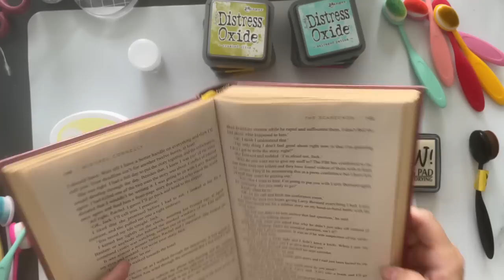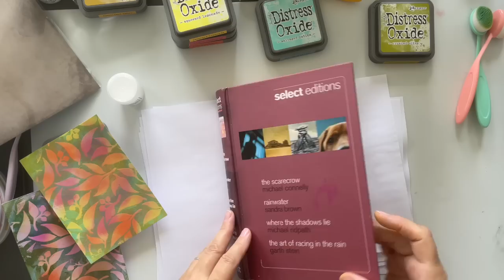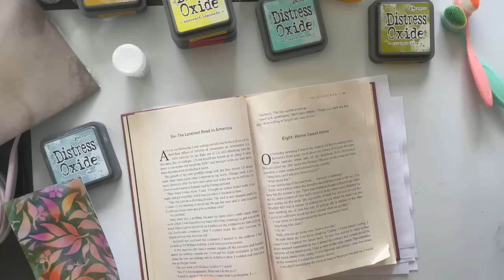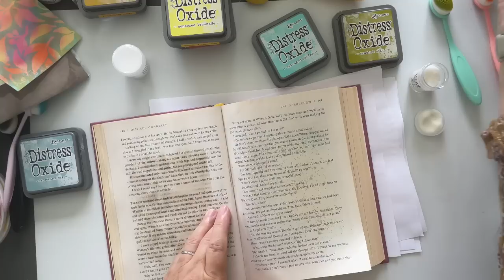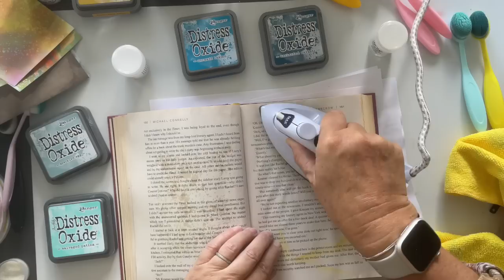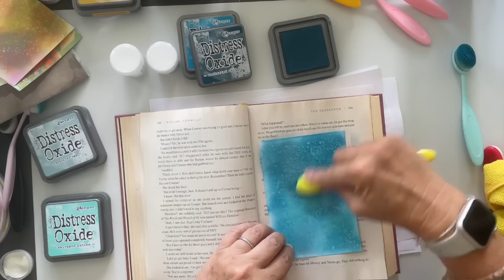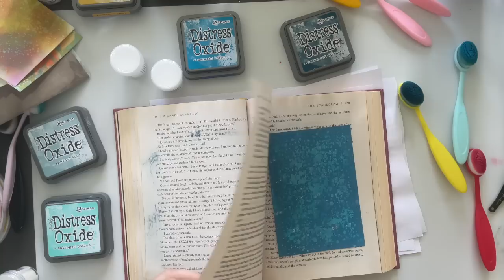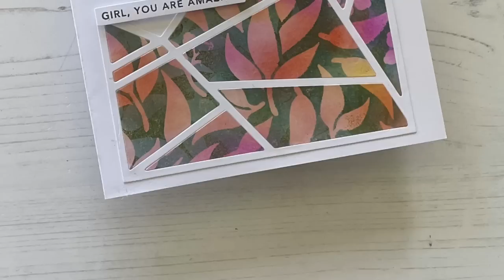I Finally Figured Out Faux Batik for Cards I Think 😂😂 - Watch Me Do It!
Happy to share my take on the fabulous technique of Faux Batik for cardmaking. I couldn't stop playing and I blame @marylyon1230 LOL !!! If it's 'wrong' it's just my take on it !

⭐Click SHOW MORE to see the products used.

Shopping with the above links will not cost you anymore, but it will help me to continue bringing you these videos, for which I thank you and appreciate you.